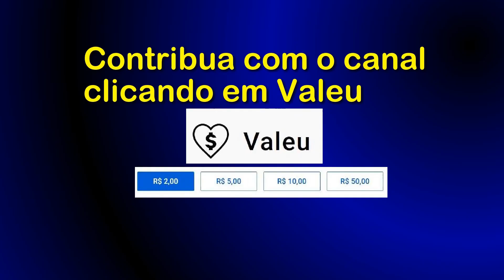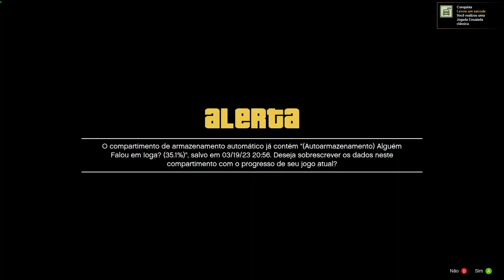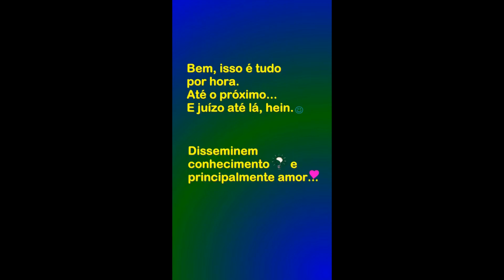Jogada ensaiada - GTA 5 - na AMD Radeon RX 580 8GB GDDR5 256bits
Jogando GTA 5 com a placa AMD Radeon RX 580 8GB  GDDR5 256bit 2048SP da AliExpress, capturando com o AMD ReLive.

Link para comprar na AliExpress;
AMD Radeon RX 580 8GB  GDDR5 256bit 2048SP:

Era uma vez um baratinho... (eBook Kindle):
Preço: R$1,99

A Ideia de Deus (eBook Kindle):
Preço: R$1,99

Link para compra do jogo na Steam;

Adaptador sem fio Xbox para Windows 10:

Carregador de pilhas RAYOVAC AA/AAA PS132-2BR:

Marca: ORICO:

Controle Sem Fio Xbox - Robot White:

Minha configuração:
GPU: AMD Radeon RX580,  8GB GDDR5, 256 bits, 2048SP;
CPU: Intel(R) Core(TM) i3-10100F CPU @ 3.60GHz;
Memória: 16 GB RAM DDR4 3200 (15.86 GB RAM utilizável);
SSD Netac SATA 1TB;
Placa mãe Asus Prime H510M-E, LGA 1200, micro ATX,
Fonte de Alimentação ATX Bluecase BLU400R 82E, 400W, PFC Ativo,
Resolução atual: 1920 x 1080;
Software de Captura/Streaming: AMD Radeon ReLive.